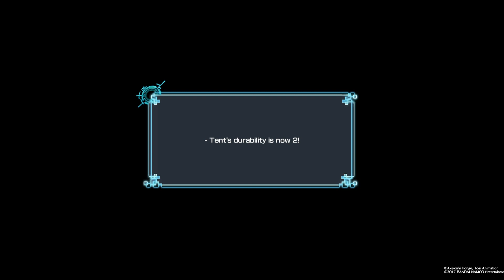Uusi tiimi kokoon! | Digimon World: Next Order #49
Uusi tiimimme tulee viimein valmiiksi ja nyt pääsemme jatkamaan tehtäviä!